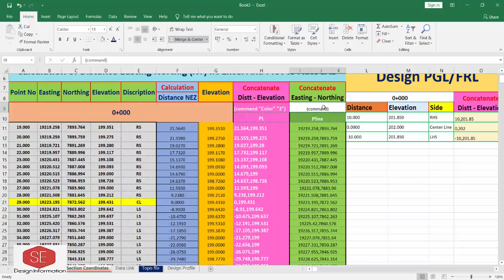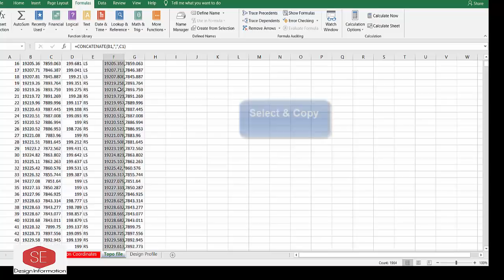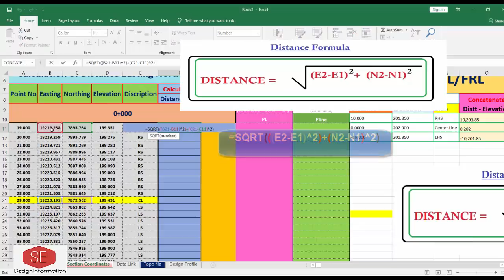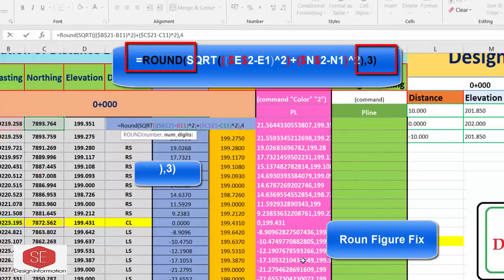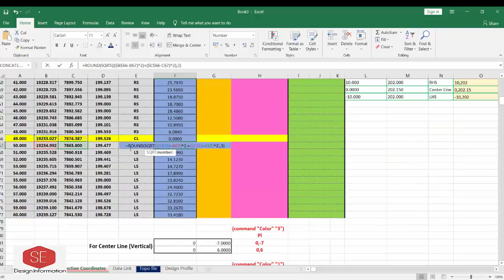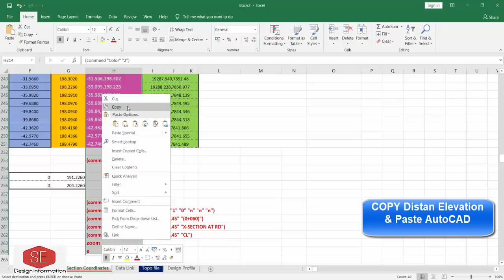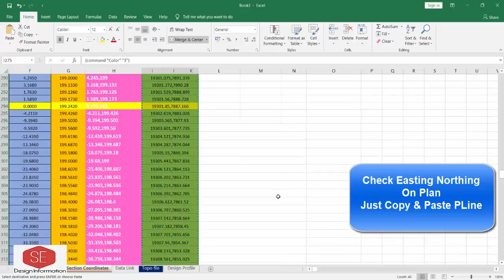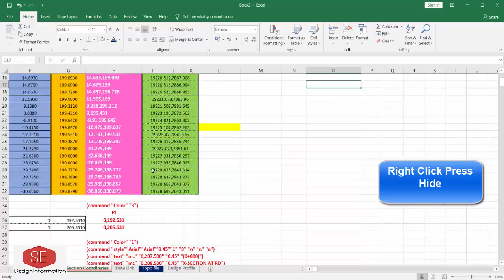How to Create Cross Section With Coordinates(XYZ, NEZ).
How to Create Cross Section With Coordinates(XYZ, NEZ).Calculation with Distance Formula. Calculations And plot  With CAD References Complete Working .